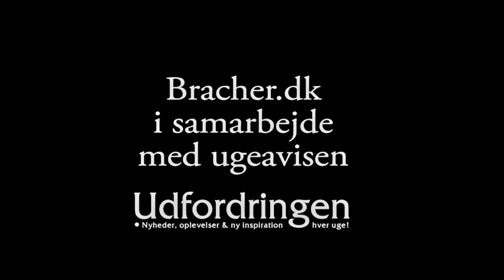Svend Andreasen var på gademission. Her bad han for en prostitueret som havde tandpine